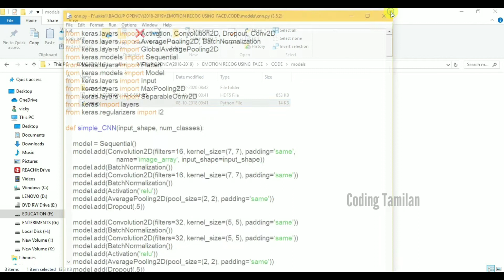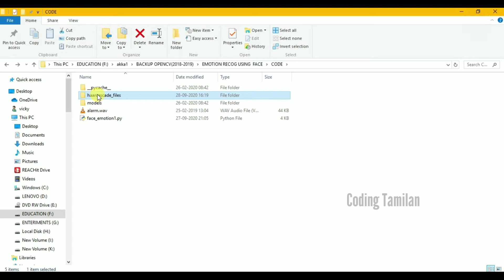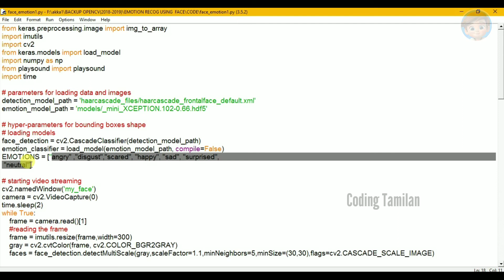FACE EMOTION RECOGNITION PYTHON | FACE EMOTION DETECTION PYTHON | FACE EMOTION DETECTION USING CNN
2 face emotions,
real time face emotion recognition,
tiktok face emotion,
face emotion video,
9 face expressions